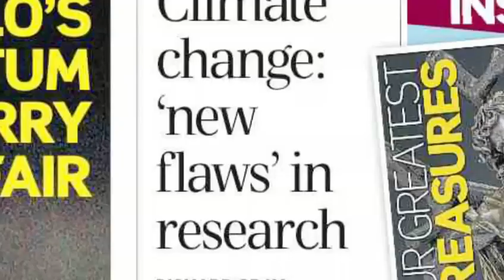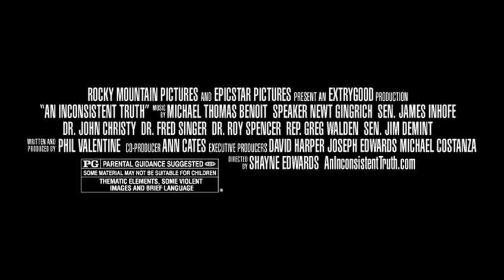An Inconsistent Truth Trailer - Phil Valentine Examines Global Warming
AN INCONSISTENT TRUTH TRAILER

An Inconsistent Truth is one man's odyssey to find the truth about man-made global warming. As the title suggests, this is an answer to Al Gore's Oscar-winning documentary but it's much more than a simple rebuttal. We not only talk with leading scientific experts on the 'skeptic' side but we explore the entire culture of the global warming movement; often in a humorous and satirical way.

The viewpoint of this film might not be the most popular position on the subject but it offers refreshing diversity. Diversity, after all, is not just found in different cultures or races or religions. True diversity is diversity of thought.

Starring Phil Valentine

Directed by Shayne Edwards